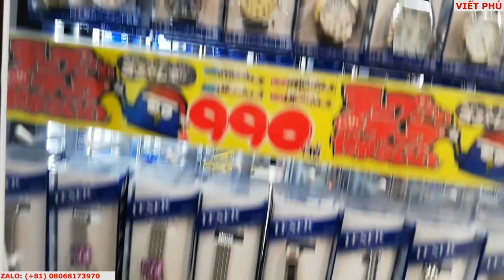Đồng hồ Japan giá 300K/ Viết Phú JP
Đồng hồ công nghệ hàng Nhật Bản giá 300K, chống nước. Pin dùng 4 năm